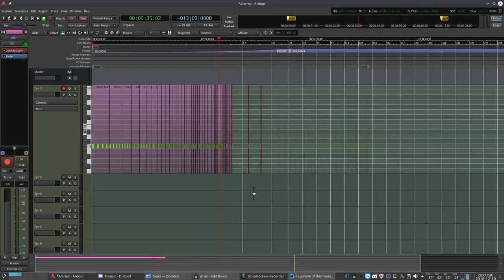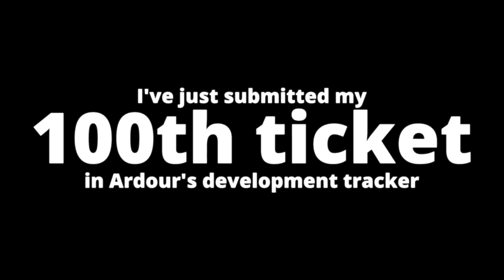100 bugs and features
Whoa - time flies!